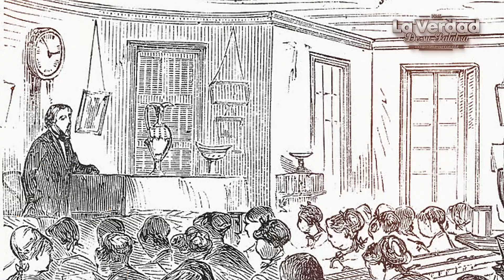Se cumple PROFECÍA bíblica del profeta DANIEL ✝️📕 UN DÍA COMO HOY en LA HISTORIA CRISTIANA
Un día como hoy en la Historia Cristiana Bíblica ¿Qué paso un día como hoy en la historia de la Iglesia Cristiana evangélica protestante? -  30 de Septiembre. Esto pasó un día como hoy en la historia de la Iglesia Cristiana Evangélica

Se cumple la profecía bíblica del profeta Daniel. Mira el video

- Mensaje extraído de John Macarthur,  Grace Ministries and Grace Community Church